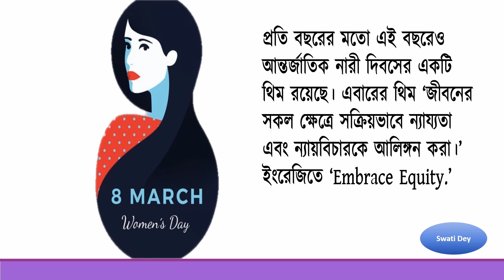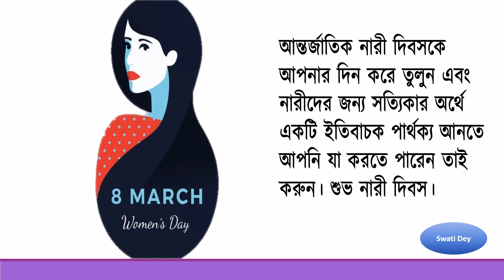নারী দিবসের সংক্ষিপ্ত বক্তব্য | International Women's Day Speech In Bengali | Speech on Women's Day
About this video:
নারী দিবসের সংক্ষিপ্ত বক্তব্য | International Women's Day Speech In Bengali | Speech on Women's Day | Swati Dey
নারী দিবসের সংক্ষিপ্ত বক্তব্য | International Women's Day Speech In Bengali | Speech on Women's Day 2023